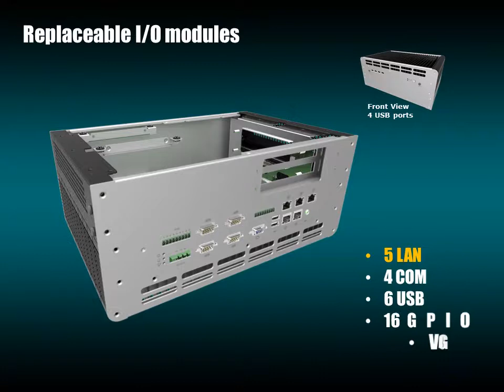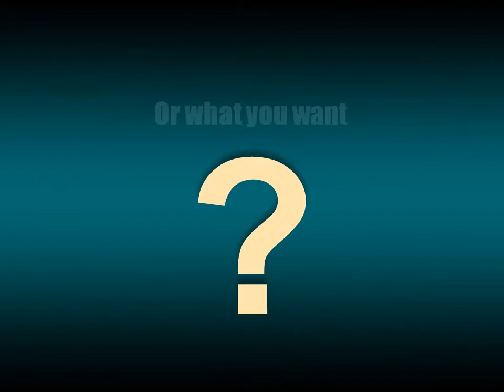DFI Flexible, Modular-Concept Construction - EC300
DFI Embedded System EC300
Replaceable I/O modules to fit you requirements
Multiple Expansion via different Riser Cards

About DFI
Founded in 1981, DFI is a global leading provider of high-performance computing technology across multiple embedded industries. With its innovative design and premium quality management system, DFI’s industrial-grade solutions enable customers to optimize their equipment and ensure high reliability, long-term life cycle, and 24/7 durability in a breadth of markets including factory automation, medical, gaming, transportation, smart energy, defense, and intelligent retail.

To strengthen our competence and provide customers with higher added values, DFI has joined Qisda/BenQ Group at the end of 2017 to take technology, supply chain management, and manufacturing productivity to a new level. Qisda is a worldwide company which is recognized as a 2018 Top 100 Global Technology Leader by Thomson Reuters. By leveraging diversified resources within Qisda/BenQ Group, we’re offering more extensive embedded computing products.